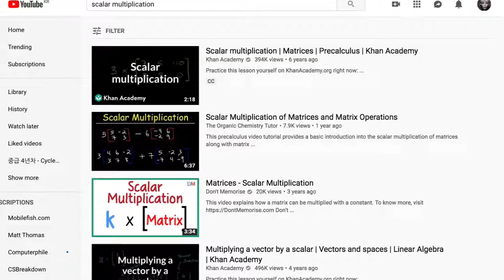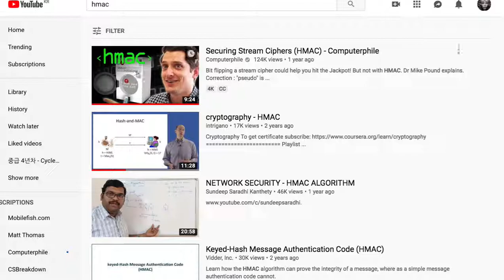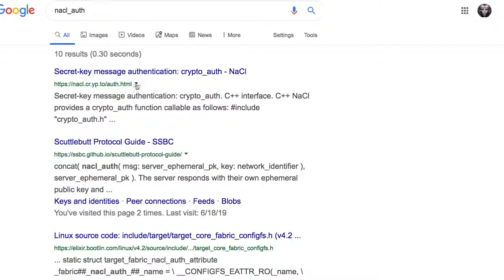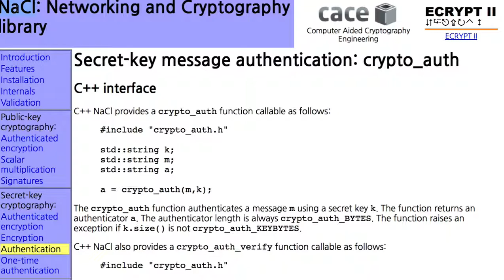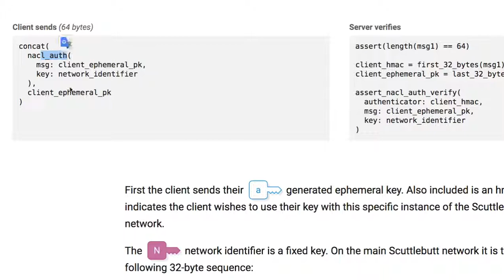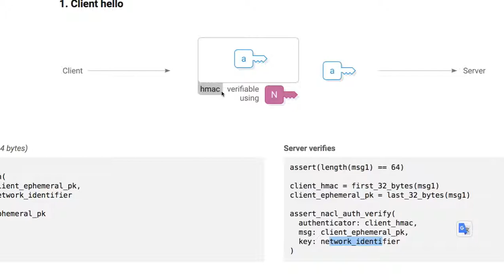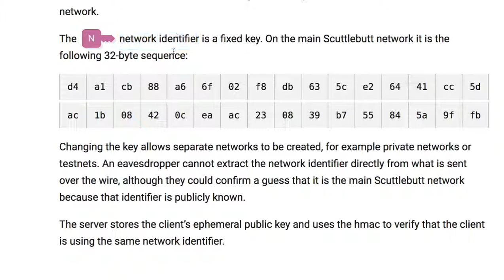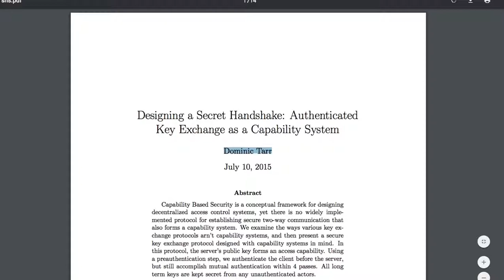SpaceWeb 019 - Client hello